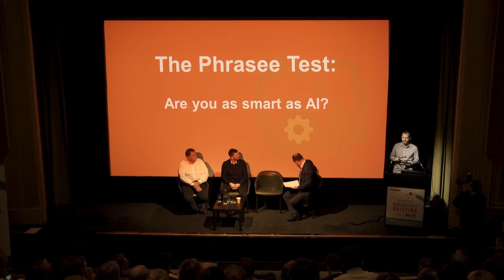Profiting from artificial intelligence: the business opportunity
Campaign hosted a breakfast briefing, called "When the consultants met the creatives", where Accenture Interactive and Karmarama spoke for the first time on stage about their deal together.